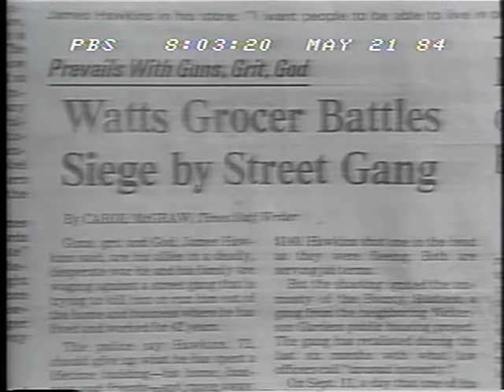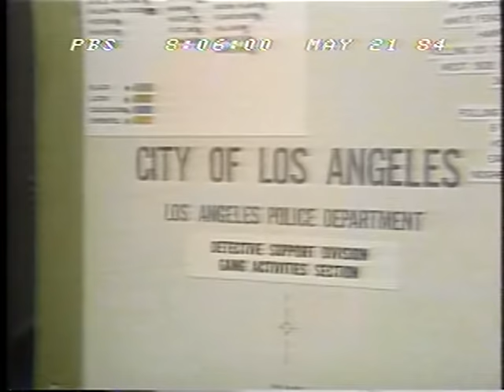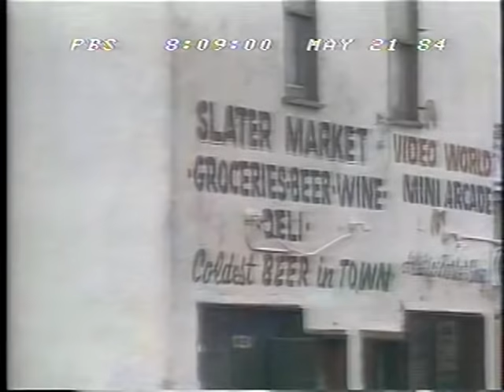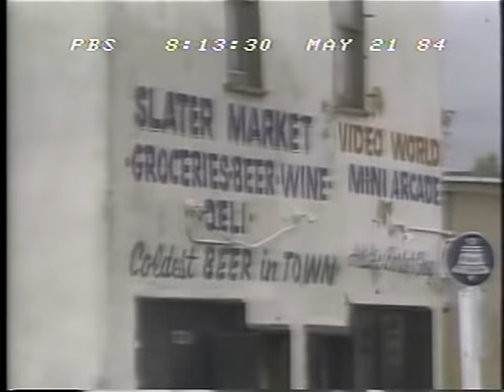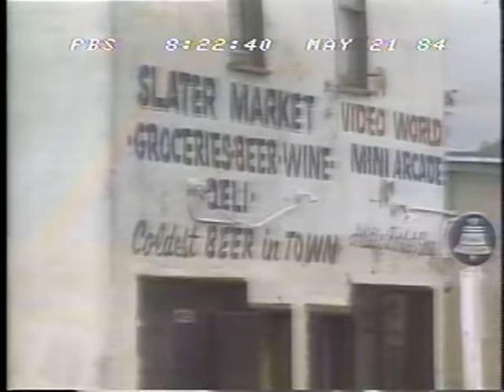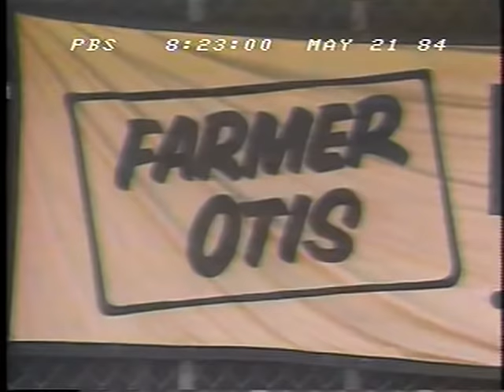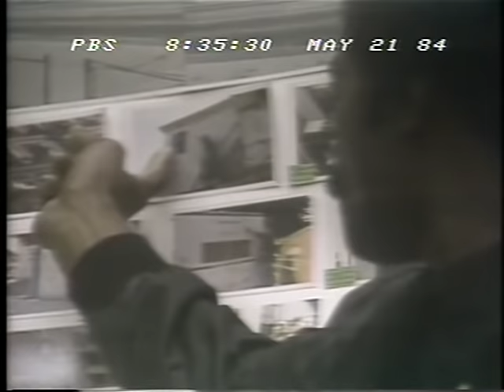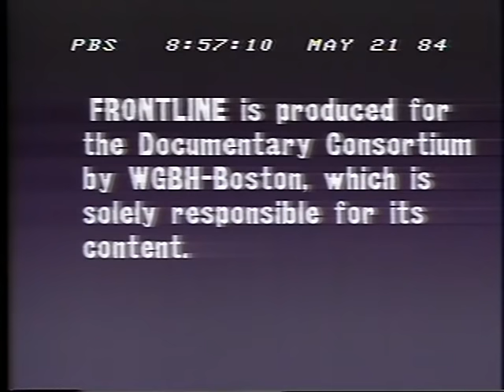Warning from Gangland ☆ Bounty Hunter Bloods vs the Hawkins family 1984